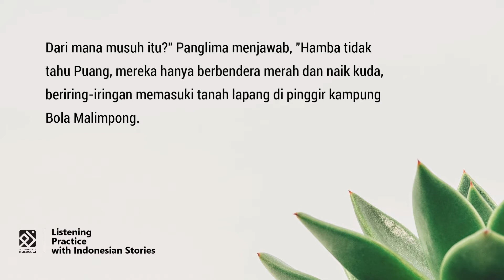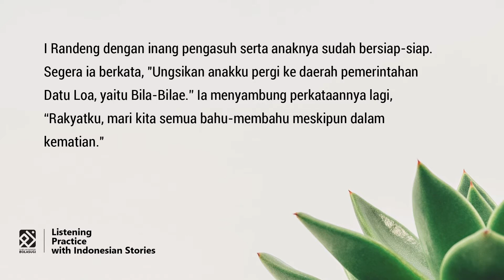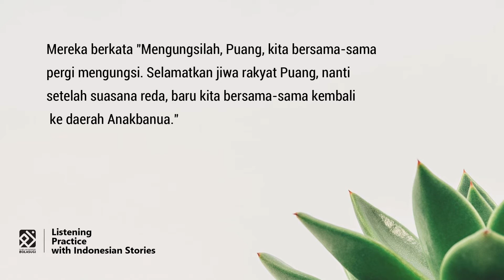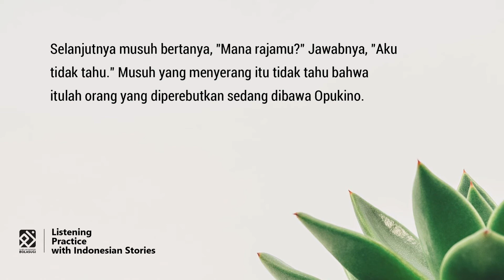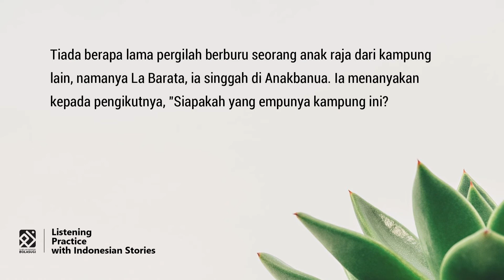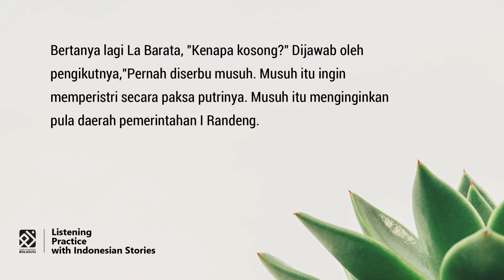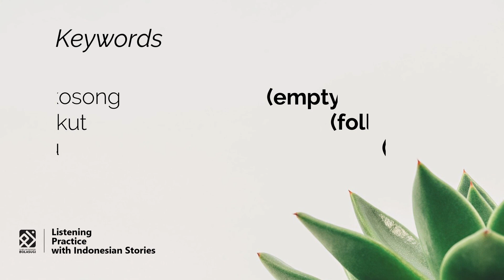STUDY INDONESIAN : Listening Practice with Stories ( I Randeng) Part 2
Listening Practice with Stories

diduga-duga (unpredivctable), tergopoh-gopoh (rash)  menghadap (to face) Panglima (commander) , beriring-iringan (side by side), tanah lapang (field) sependeritaan (suffering together), rakyatku (people) , mundur (stand back) menyingkir (step aside)direbut (be seized), inang pengasuh (wet nurse) menyambung (continue), bahu-membahu (help each other), perutusan (delegate) pertahanan (defense), Mengungsilah (evacuate), diserang (be attacked) dibakar (be burnt) dibantai (be slaughtered) ditikam (be stabbed) bermufakatlah (to discuss) reda (calm) dilucuti (be disarmed) desakan (enforcement) kehendak (wish) diulurkan (to be outstretched) kekuasaan (power) berjumpa (meet) menegurnya (reprove) menyelamatkan (to save)  pemuka agama ((cleric) alat perang (armament)
peperangan (war) hutan (forest)  pemburu (hunter) Tiada berapa (shortly thereafter) berburu (to hunt)  empunya (the owner) penduduknya (resident) kosong (empty) pengikutnya (followers) diserbu (be invaded) memperistri (to marry)